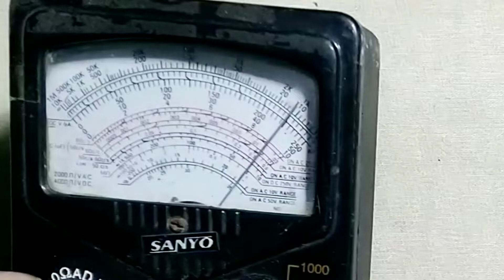For every technician must watch ! How to test Diode P.F Capacitor Transistors by manual multimeter !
Dosto,
Aaj ki is video me maine aapko bataya hai ki aap analog multimeter ko aasan shabdo me samaj sakoge. aapko maine bataya hai ki kaise aap analog multimeter ko use kar sakte ho.Agar aapko video pasand aaye toh ise like kare share kare aur subscribe jarur kare.